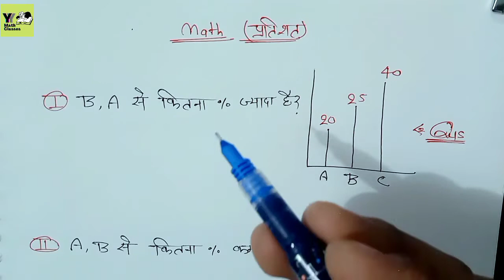Pratishat Kaise Nikale | प्रतिशत कैसे निकालें | percentage problems /Group D/SSC/UPP/ by Y2classes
Hello,
     Welcome to "Y2{Math Classes}".
 In this video, you will learn Basic math in hindi.

               धन्यवाद दोस्तों।

Question Solved.

pratishat kaise nikalenge
प्रतिशत कैसे निकाले गए
percentage kaise nikale hindi 12th
percentage kaise nikala jata hai
परसेंटेज कैसे निकाला जाता है
pratishat wale sawal
pratishat wale sawal ssc gd
pratishat kaise nikale by Y2classes
pratishat kaise nikale short trick
SSC GD
railway
UP police
UP Si